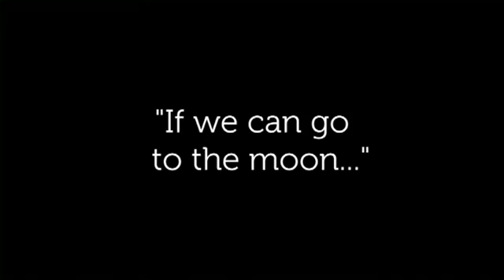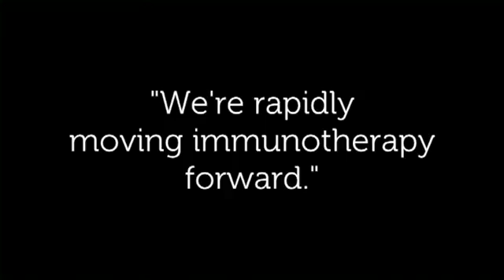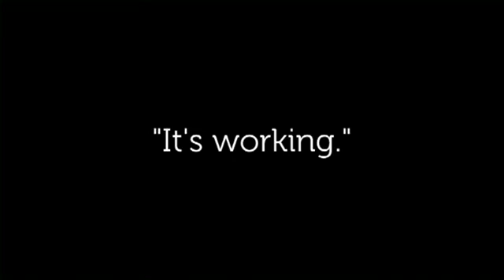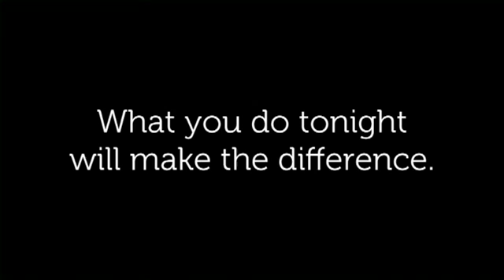The Promise of Immunotherapy - Fred Hutch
- Dr. Fred Applebaum, Dr. Stan Riddell of Fred Hutchinson Cancer Research Center and cancer survivor Trevor Biggs discuss the power of using the human immune systems to fight off cancer.